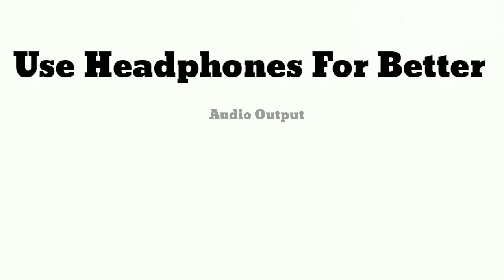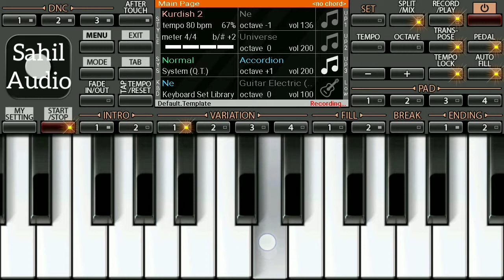Aaj Se Teri - Padman | Mobile Piano Cover | Sahil Audio